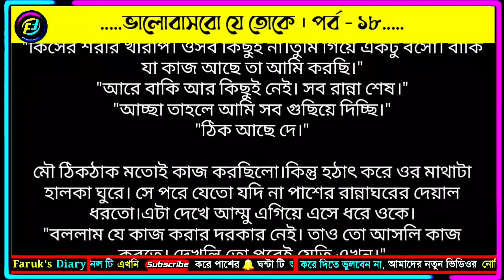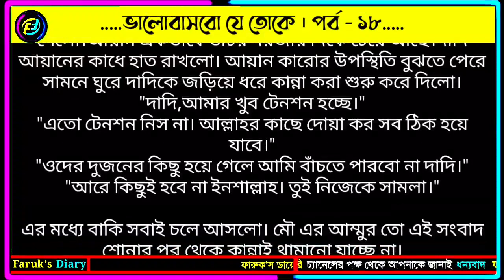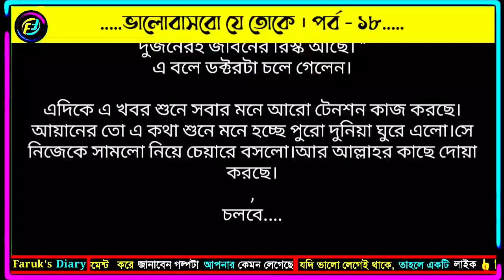ভালোবাসবো যে তোকে | পর্ব - ১৮ | Love Story Bangla | ভালোবাসার রোমান্টিক গল্প | Faruk's Diary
গল্পের নামঃ ভালোবাসবো যে তোকে
পর্ব - ১৮
লেখিকাঃ সারা মেহেক

ভালোবাসার গল্প
রোমান্টিক গল্প
প্রেমের গল্প
বেদনার গল্প
Valobasar golpo
Romantic love story
premer golpo
Faruk Media
faruksdiary
faruks dairy
golpo
ভালোবাসার গল্প,
Valobasar golpo,
 love story,

💞. Valobasar golpo. 💞
💞. Premer golpo. 💞
💞. Koster golpo. 💞
💞. Jeboner golpo. 💞
💞. Prem Nibedon. 💞

❤ Thanks For Stay With Faruk's Diary. ❤